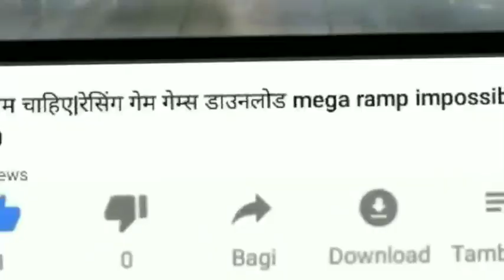mountain climb stunt | android gameplay | गाड़ी वाला गेम | गेम गाड़ी वाला #8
Mountain Climb: Stunt is a racing game in which you need to climb the track established between two mountains by your car that has realistic driving dynamics.

A brand new game from the producer of Mountain Climb 4x4 game! Hill climb, jump from the hills.. You have the complete control of the vehicle while climbing up the mountains and hills. Stunts, becoming increasingly difficult and more fun, have duration times specially determined. Before the time is up, you must race with yourself first and then try to finish the stunt as soon as possible. If you want to play again the parts that you could not complete with 3 stars, you can race with the ghost driver, meaning your own score, and get ahead of it. Remember! In the races that you complete with 3 stars, you win 2 times more prizes that the ones you win normally. With the prize money you win, you can buy new cars, customize your cars.

FEATURES

• Completely real vehicle physique. Your car moves the way you want it to, there is no
        artificial intelligence interference.
• 5 different cars with four wheel drive (4x4) system (Soon many more!)
• Changing environmental graphics as you play so that you do not get bored.
• Specially designed parts that will make you addicted.
• High graphics quality even on phones with low equipment.
• Every week, 5 new parts and every month 1 new car.

•     If you want to experience a realistic car driving experience, you should choose steering
      wheel and pedal. If you think it's difficult to control steering wheel and pedal, entering
      the settings you can choose the buttons that allow you to go left and right.

HI MY NAME IS DHIRAJ AND I AM PROFESSIONAL GAMER
I AM PLAYING CAR GAMES,BUS GAMES,BIKE GAMES,TRUCK GAMES,PUBG MOBILE,FREE FIRE,AND MANY MANY MORE SO IF YOU LIKE TO WATCHING GAMING VIDEOS AND DOWNLOADING GAMES THAN THIS CHANNEL IS FOR YOU GUYS

VIDEO EDITOR - KINEMASTER PRO+ GOLD EDITION

SCREEN RECORDER- STOCK RECORDER ,DU SCREEN RECORDER

MIC - BOYA+MAONA AU-100

DEVICES- ASUS MAX PRO M2,

SECOND DEVICE- ASUS ROG PHONE

HEADPHONE- SAMSUNG LEVEL U FLEX